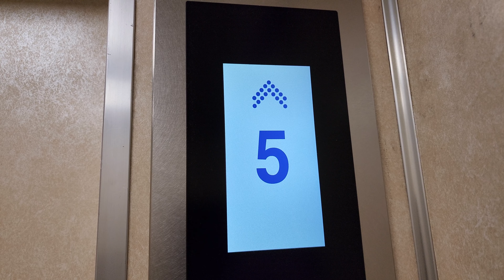【骨董品も今は昔】AP型はリニューアル SEC製の新しいエレベーター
千葉県内のホテルにあったビルエースAP型。
1975年ごろから活躍をつづけましたが、ついに入れ替えとなりました。
更新後はメンテナンスを請け負っていたSEC製になるそうです。
時の流れ。仕方ない事ではありますが、やはり昭和の生き証人が無くなってしまうのは寂しいところもあります。
同じホテルには黒ボタンのA形エレベーターもありますが、こちらも見納めになる日が近いかもしれません。